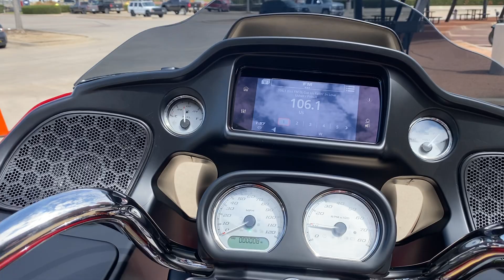2023 - Harley-Davidson - Road Glide